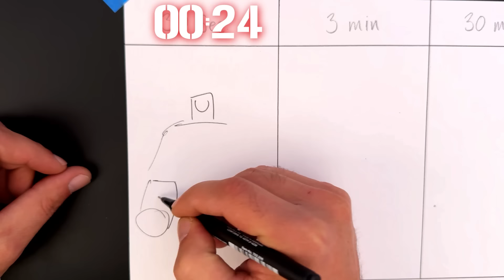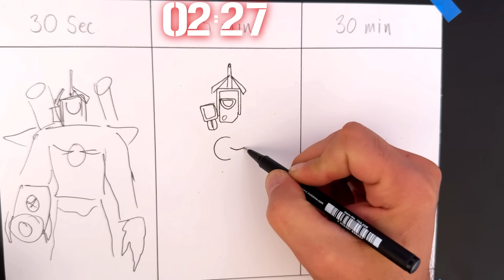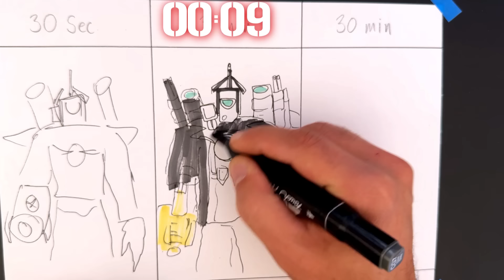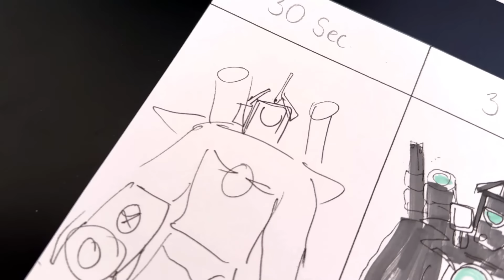Drawing Titan Cameraman in 30 sec, 3 min, and 30 min | Skibidi Toilet | CunsArt - Dibujo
How to draw Titan Cameraman in 30 sec, 3 min, and 30 min.  from skibidi toilet

⌚ Real Time: 00:33:30 minutes

🎨 MATERIALES:
-DELINEADOR / ROTULADOR BLACK LINER 0.5
-LÁPICES DE COLORES PRISMACOLOR JUNIOR y PREMIER

RELACIONADOS:

como dibujar al titan cameraman
how to draw titan cameraman
como dibujar a titan tv man
como dibujar skibidi toilet
drawing dark speakerman
dibujando a dark speakerman
speed draw challenge
reto de la velocidad
dibujo 3d
3d drawings